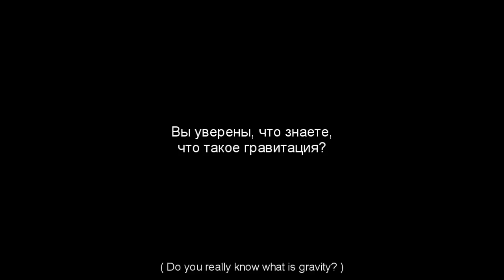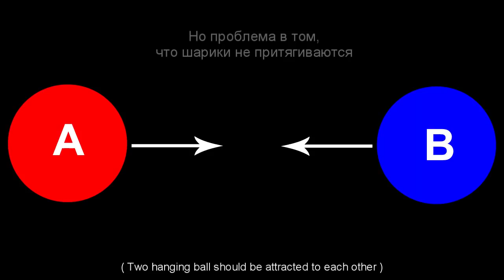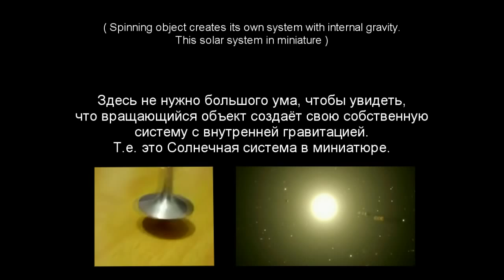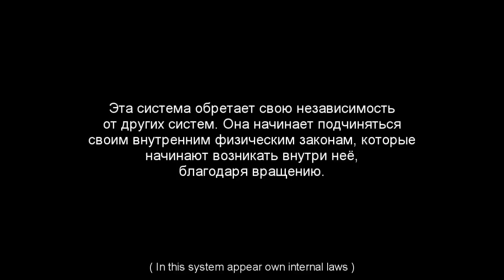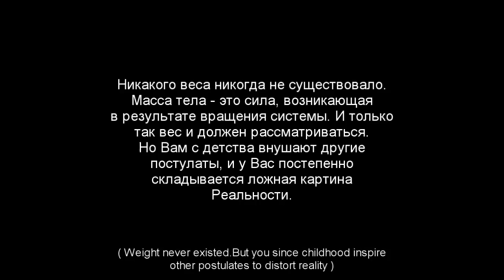ГРАВИТАЦИЯ. Что мы знаем о гравитации? Да НИХРЕНА мы не знаем!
Автор: Веретенников Сергей
Вы живёте в мире, где намеренно создаётся ложное представление о Реальности.
Точного и всеми признанного определения гравитации не существует. За основу принята "теория относительности" Эйнштейна, но в самом названии есть слово "теория", что значит - предположение.
Наука обманывает Вас говоря что гравитация - это свойство массы (веса). Но как показывает волчок - масса - это результат гравитации.
В космосе всё свободно летает, пока ЧТО-ТО не начнёт вращаться, создавая гравитацию. Не путайте плотность с массой.
Разумеется я не имею ввиду определение плотности "классической физики". Плотность - это вещественность, которая зависит от состава вещества, атомарного состава.
Весами Вы измеряете не вес, не массу. Масса рождается гравитацией, которая рождается от вращения. А не наоборот, как Вам навязывают ученые.
Весы - это часть системы, поэтому Вы никогда ничего не измерите, измеряя внутри системы. Чтобы что-то измерить - нужно выйти из системы.
Я говорю в фильме про очевидную ложь учёных, говорящих что гравитация - продукт массы. Я говорю что масса ВОЗНИКАЕТ при вращении, и не существует сама по-себе, как нам утверждают учёные.
Вес не появляется и не исчезает. Его вообще не существует. Посмотрите любой док. фильм про космос, невесомость. В космосе всё летает без всякого веса. Его нет. Он возникает при вращении - планет, звёзд, галактик и т.д.
Два подвешенных предмета не притягиваются ни на Земле, ни в космосе. В космосе всё находится в невесомости.
Луна вращается. И там возникает слабая гравитация (результат медленного вращения).
Ньютон изобрёл Закон всеобщего тяготения, используя НАБЛЮДЕНИЯ за поведением космических тел, в том числе Луны и Земли (это прочитаете в любом учебнике физики или истории). И затем решил всё оформить через формулы. Это его право. Проблема в том, что его Закон полностью подогнан с САМОГО НАЧАЛА под планеты. Поэтому Вам со школы внушают то, чего нет, вдалбливая это при помощи формул, которые дети плачут, но ЗУБРЯТ, зубрят и зубрят.
"Научные" методы работают только в искусственно созданной среде, коей сейчас является так называемая наука. Это утопичная среда и меня она не интересует. Если я отчасти и пользуюсь ею, то только чтобы показать людям, что их явно обманывают, потому что заставляют верить в то, что не существует. Это религия, это вера, хотя и мудрённо "закрученная" на формулах. Но суть её - вера. А наука, истинная наука - это не вера, это опыт.